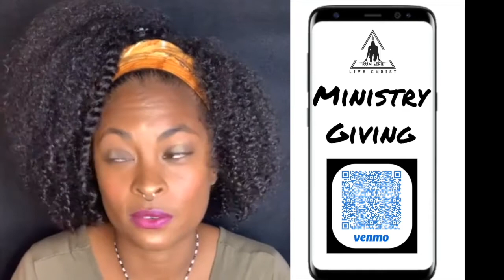Run Life Ministries Official Announcement!!!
► Visit the Official web site RUNLIFELIVECHRIST.com

Topic: Run Life Ministries (We did it!!!)
1)Announcing the Ministry
2)Email List
3)Events
4) 2022 Prophetic Declaration
5) Run Life Ministry Style

Music
Chosen by HurdlesandHair

BOOKING INFORMATION
-Speaking Engagements (Adults, Children, and Teens)
-Zoom Calls/ Conferences
-Other Special Events
Subject Placement  = Run Life Booking